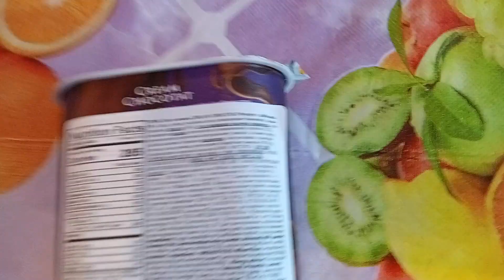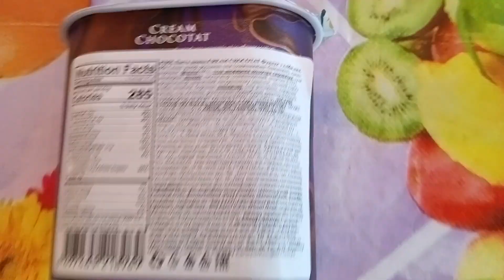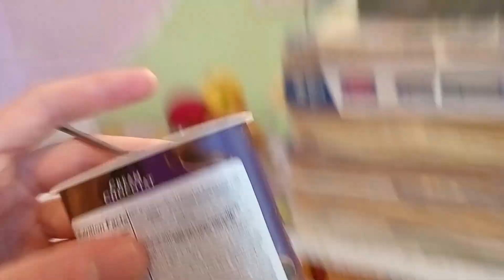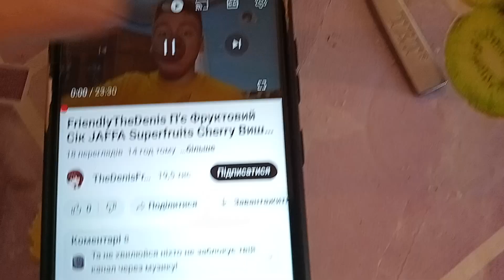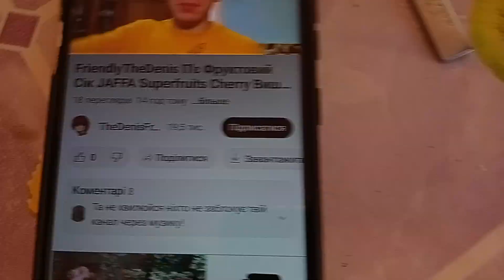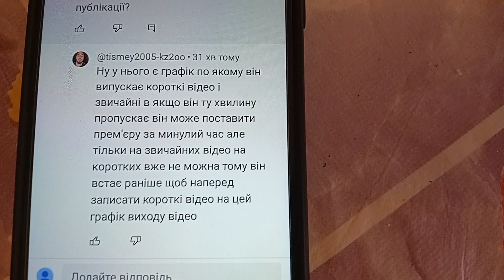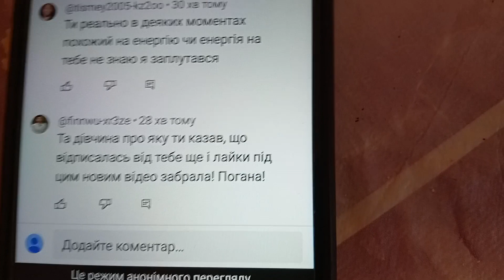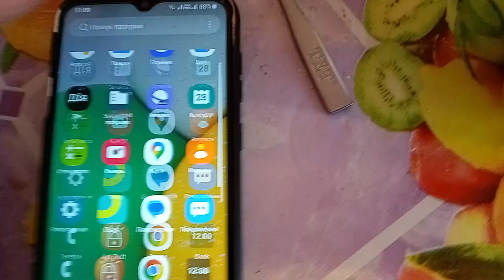TheFriendlyDenis Реагує На Пасту Шоколадну CREAM CHOCOTAT Фундук З Хлібними Паличками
Сьогодні я буду їсти CREAM CHOCOTAT Hazelnut Cream with coca snacks
Приєднуйся до моїх соц мереж:
Інстаграм - denisfriendly
Тік Ток - thedenisfriendly
Дотримуйтесь правил поведінки у коментарях не пропагандуйте нічого, не вживайте поганих слів, не говоріть про політику і те, що не стосується відео, не рекламуйте нічого за кожне порушення із переліченого вас очікує бан усім Приємного Перегляду!